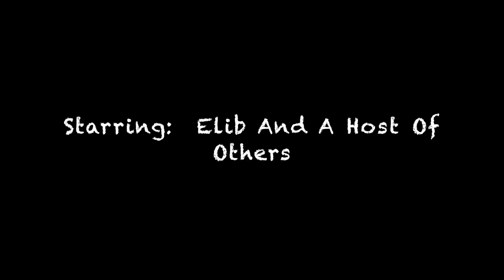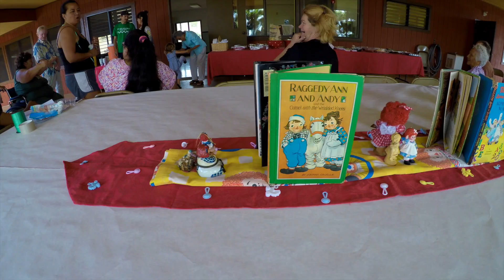Lailani's Baby Shower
This video is about Lailani's Baby Shower